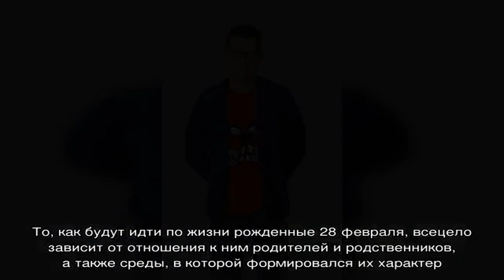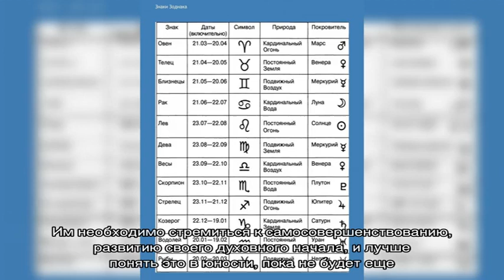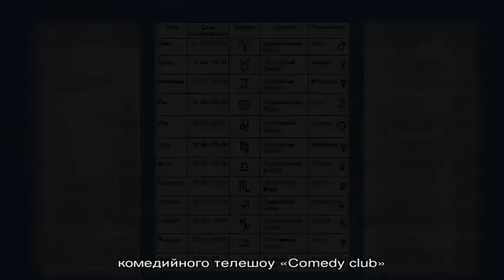День рождения 28 февраля: какой знак зодиака, характер детей и взрослых, имена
Рожденные 28 февраля  мужчины и  женщины: знак зодиака (Рыбы ), характер людей, имена, знаменитости.  Подробная характеристика людей у которых День рождение 28 февраля